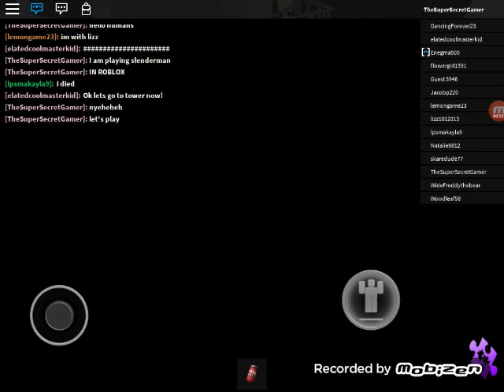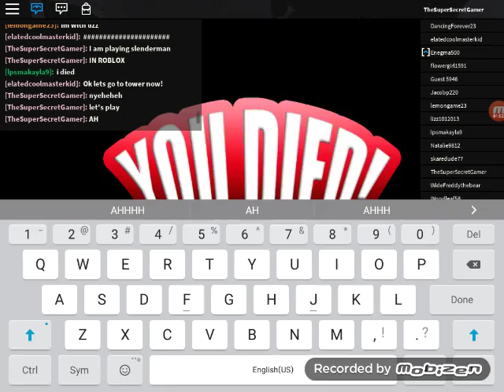Papyrus Plays Slender Man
HEAD PHONE WARNING! NYEH. wait.I don't have ears